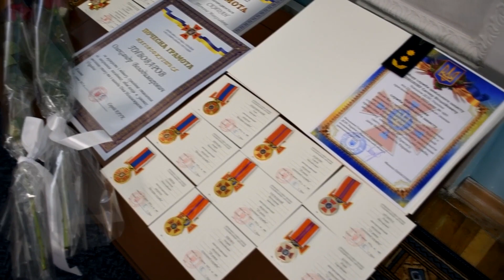Миколаївські рятувальники отримали нагороди за сумлінну працю з ліквідації наслідків ворожої агресії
Миколаївських рятувальників нагородили державними нагородами та присвоїли нові спеціальні звання. Урочистий захід відбувся у День пам’яті загиблих захисників України, який наша держава відзначала 29 серпня. Хто здобув відзнаки і якими нагородами поповнилася скарбниця ДСНСівців дивіться у сюжеті.